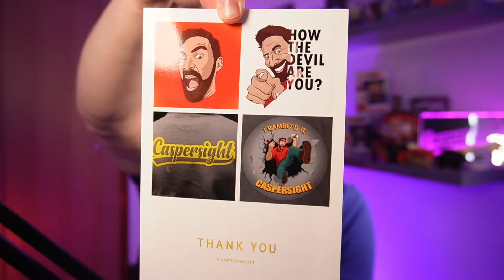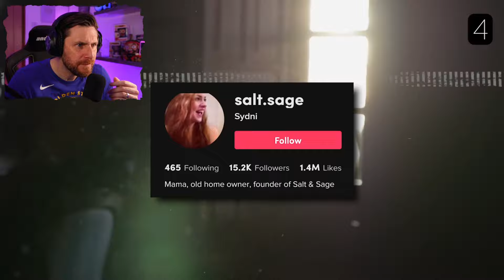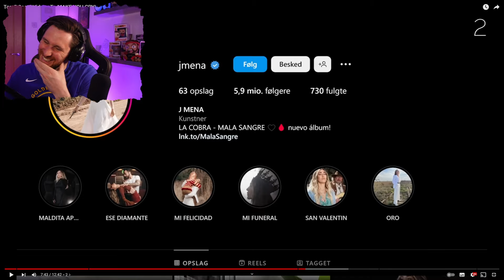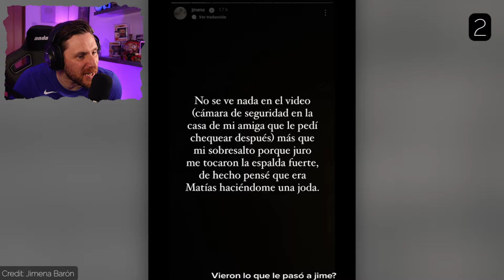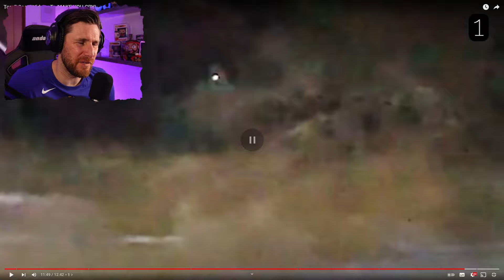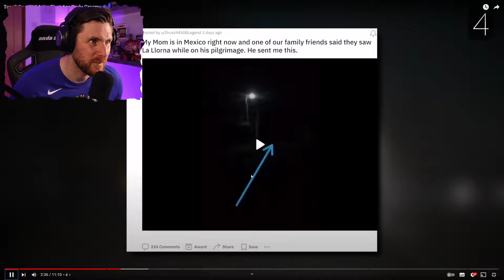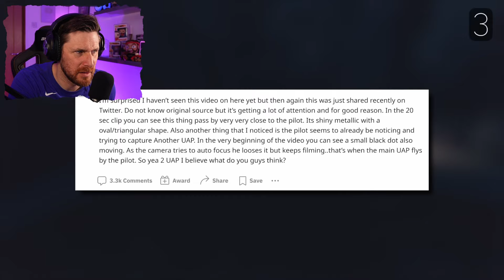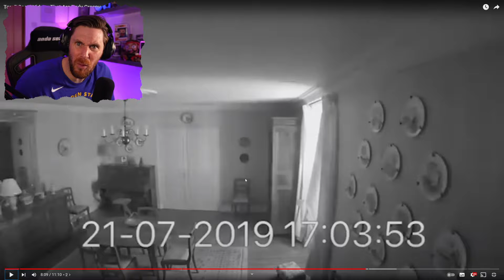THEY JUST KEEP GETTING SCARIER - THE TOP 10 SIR SPOOKS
Every video you are about to see gets scarier and scarier and there are 10 of them.

Caspersight
Newquay
England
TR7 9EG